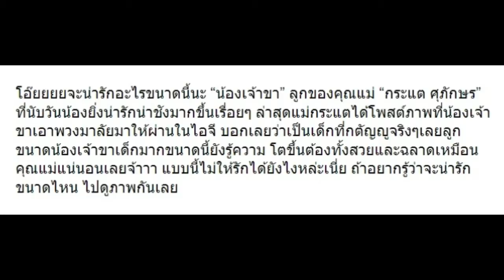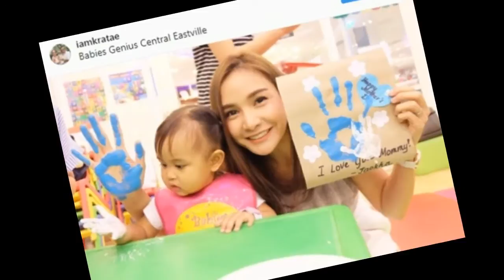มาดูสิ่งที่ “เจ้าขา” ทำให้ “กระแต” ในวันแม่ บอกเลยว่าไม่น่าเชื่อจริงๆ!